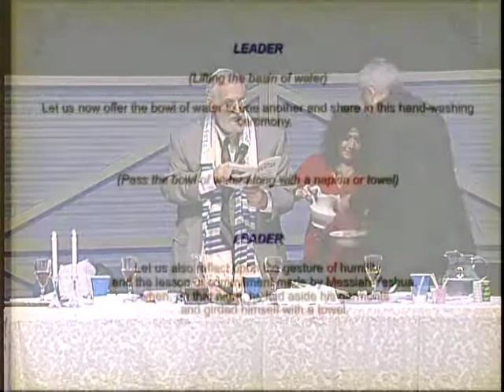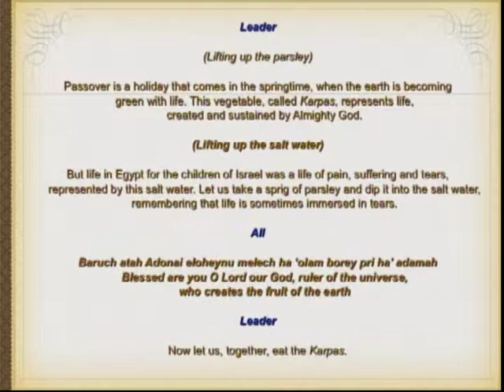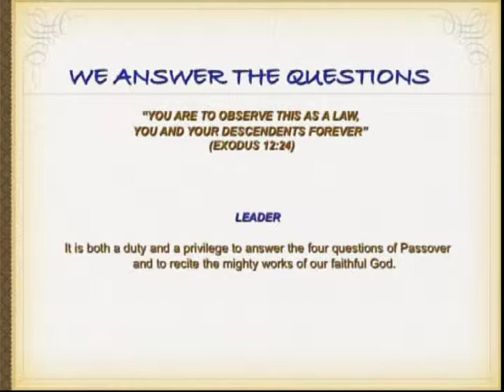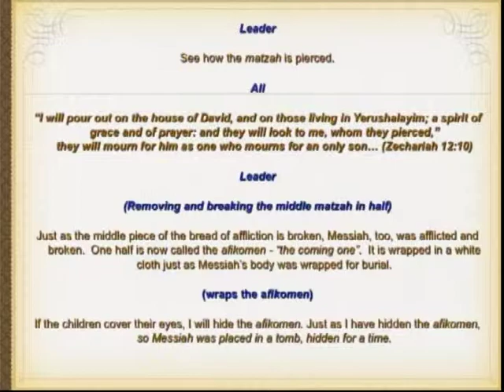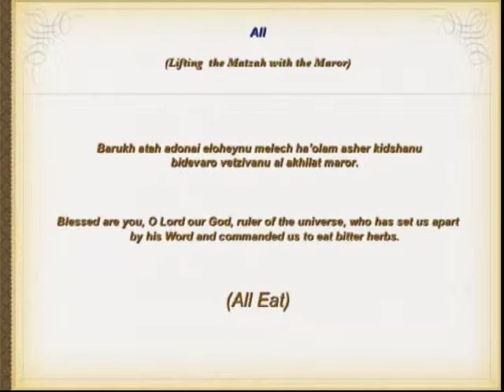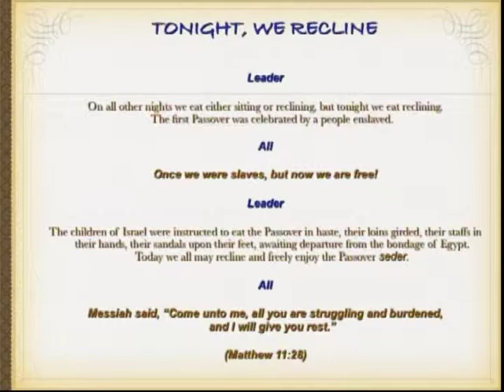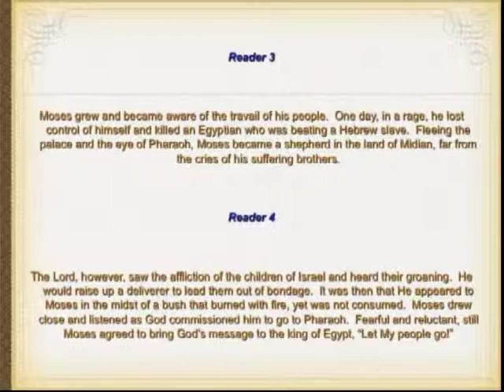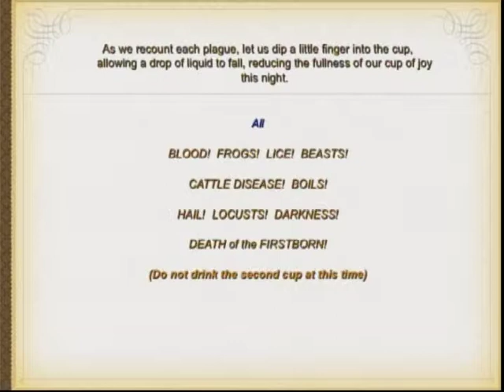Seder 2012 Part 2 The Elements